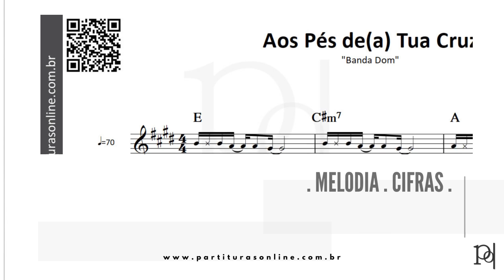Aos Pés de(a) Tua Cruz ♪ Banda Dom | Partitura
Atualizações Diárias..